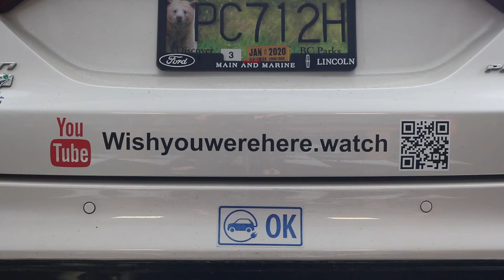wishyouwerehere.watch 15 Minute Trickle Creek